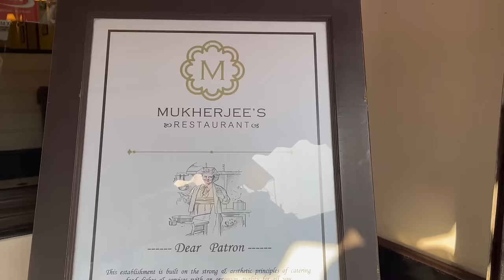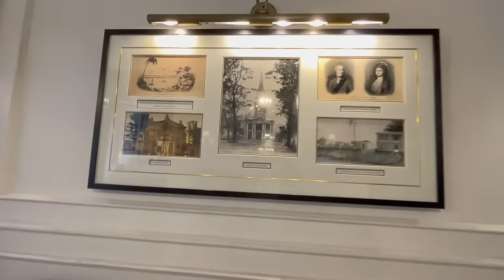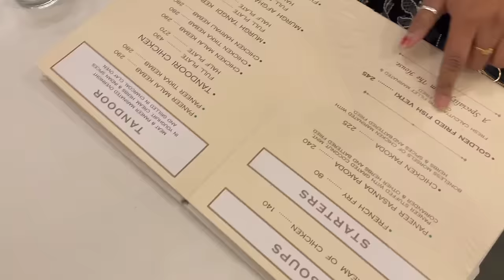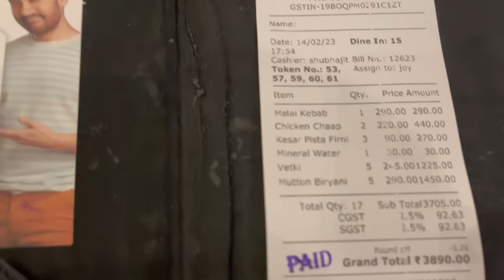Valentine’s Day তে Maa ও Bou কে নিয়ে Biriyani Date😍সেরা Biriyani Mukherjee’s Restaurent Serampore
Mukherjee's Restaurant